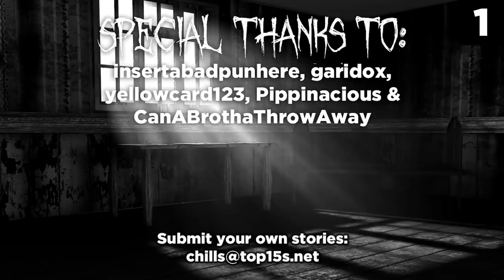5 Scary Basement Horror Stories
Full credit for these stories go to their authors: insertabadpunhere, garidox, yellowcard123, Pippinacious & CanABrothaThrowAway

Edited by: Jacob Snarr

If you've made it to the end of the video, this is the link you're looking for: